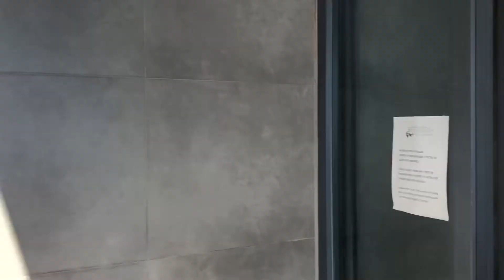BEGONVILLE BEACH ADULTS ONLY HOTEL 4*, TURKEY, MARMARIS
Hotel review. BEGONVILLE BEACH ADULTS ONLY HOTEL 4*, TURKEY, MARMARIS